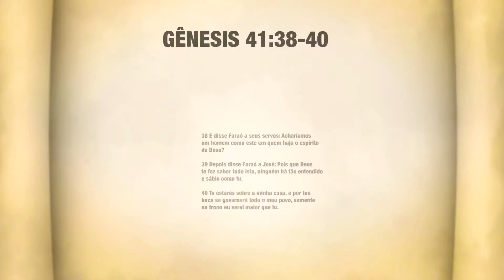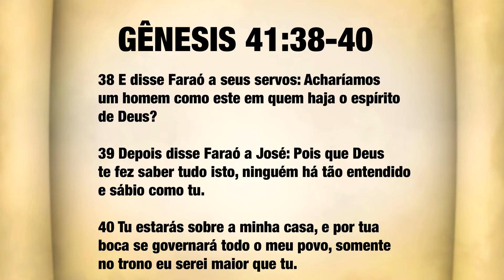DEVOCIONAL DO ADORADOR 043 - Roberto Marinho